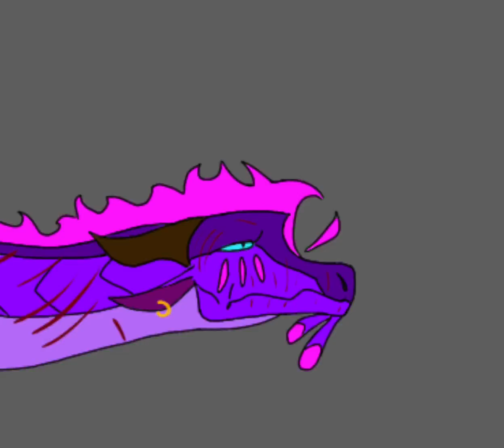False alarm meme (OC animation Manatee and Carl) flash warning and gore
Song: false alarm
Thank you guys so much for watching this
This beautiful animation only took me two days to make but it is still very detailed
Again this is a very detailed animation so I hope you all enjoy it😁